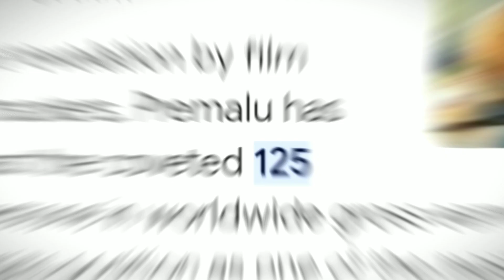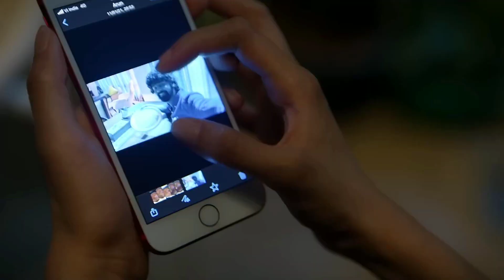Premalu Movie Review ; Best Romantic Movie I Ever Seen 🥀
ABOUT CONTACT ● This Video made for your information and i used many videos od trailers so don't copyright claim adding on this video and i told in this video top 10 romantic kdrama so if you loved kdramas and movies then you watch this video od hope you liked my video so please like my video and subscribe my channel for this type of videos and this is my review channel. Thanks for reading

Agar kuch galat bol diya ho to maaf kardena od copyright strick ya report mat dena lekin kuch bura lage to comment section ya Instagram pe dm ka dena

I AM RUPAM AND I AM MAKING MOVIE REVIEWS ONLY FOR YOU SO PLEASE WATCH MY VIDEOS AND FOLLOW TO MY YOUTUBE CHANELL GUYS I AM INSPIRED BY P J EXPLAINED SO I WILL TRY TO MAKE BEST MOVIE REVIEW FOR YOU.

Guys Agar Video Dalne Main Thoda Der Ho Jaye To Maaf Kardena Kyun Ki Ek Student Hu To Apna Study Pura Karke Videos Banata Hu To Sorry Guys.

Searching  Kye Words 👇

Review
Reaction
Premalu movie
Premalu movie ful
Romantic 2024 best movies
Premalu 2 movie announcement
Premalu 2 movie confirmed
Premalu trailer hindi
Mamitha baiju movies
New south indian romantic movie
New malyalam movies
Traditional Human review
Premalu Movie box office collection
Premalu Movie hindi review
kalki teaser
Ashwatthma teaser
Amithahb bachan Ashwatthma
Traditional Human review